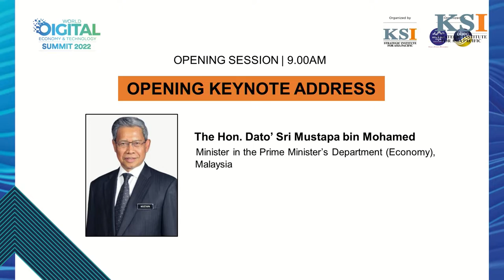The Hon. Dato’ Sri Mustapa Mohamed's Opening Keynote Address during WDET 2022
The Hon Dato’ Sri Mustapa bum Mohamed, Minister in the Prime Minister’s Department (Economy), Malaysia gave the opening keynote address during the 2022 World Digital Economy & Technology Summit (WDET) held in Kuala Lumpur Malaysia.

The Minister gave an overview of the potential of the digital economy and digital landscape in ASEAN region and provided an update of Malaysia’s digital adoption efforts.

The welcome speech was delivered by Dato’ Wei Chuan Beng Chairman, WDET 2022 Organising Committee / Senior Executive Director, KSI Strategic Institute for Asia Pacific, Malaysia.